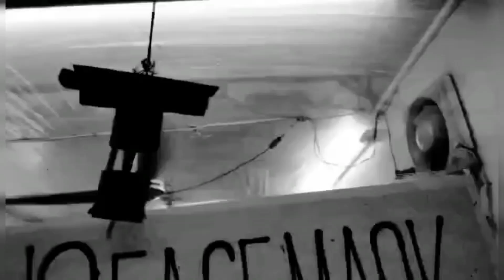before and after:: every haircut challenge//10-02-2021